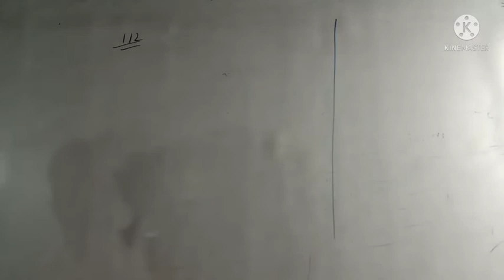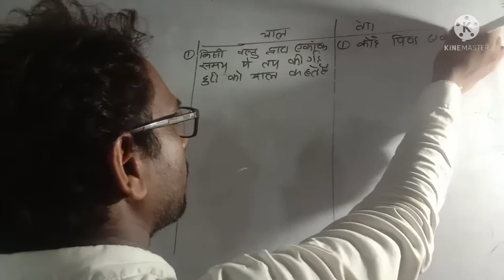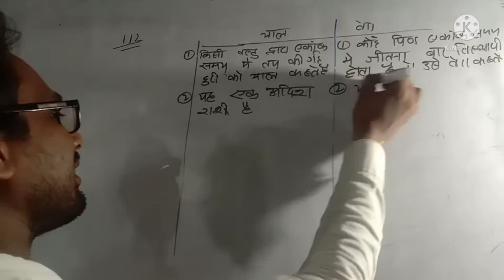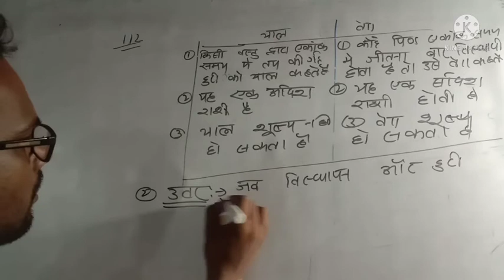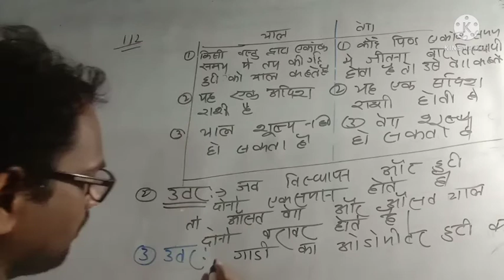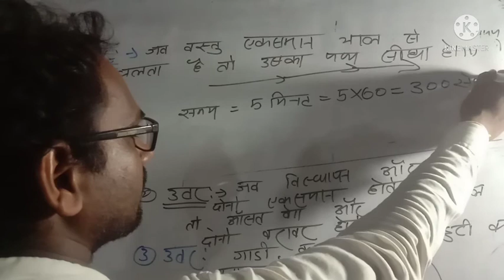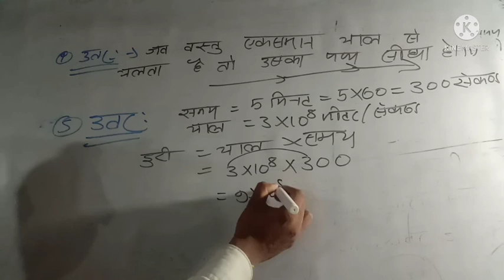class 9 science lesson 8 page 112 qo 1,2,3,4,5